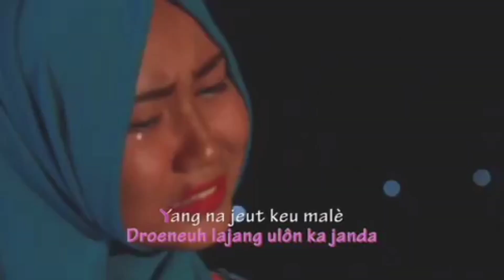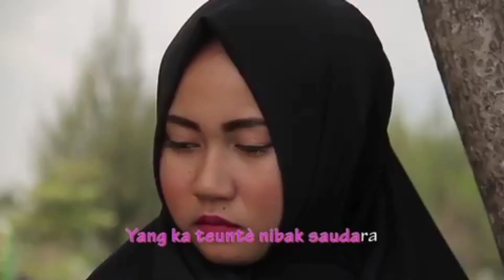TAPEUGAH BAK KANDA || ANARA BAND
SELAMAT DATANG
Sahabat semua dimanapun anda berada.
Dengan Channel ini Saya bisa membagi hiburan tentang Music Karaoke
Jangan lupa Subscrebe dan klik icon Lonceng untuk mendapatkan notifikasi setiap pengaplotan vidio terbaru dari kami

SALAM SAHABAT INDONESIA